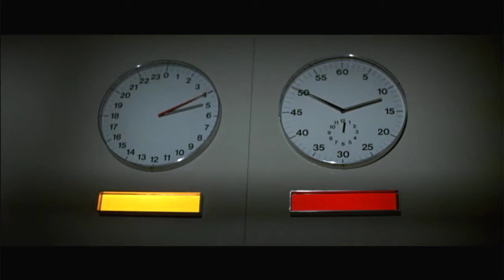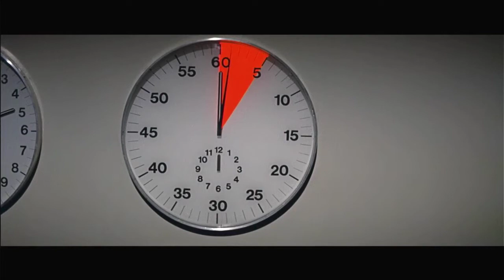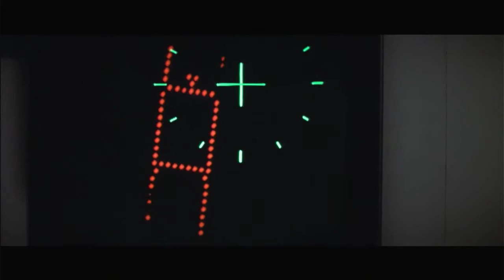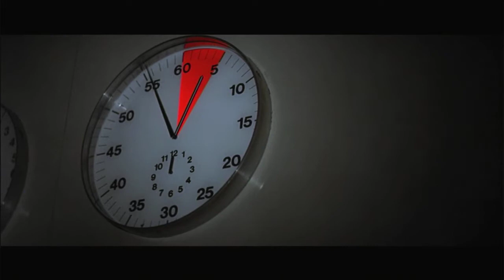Containment Breach_ Central Core Level 5 HD The Andromeda Strain (1971) Michael Crichton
one other important point on remediation. I truly feel a giant mirror is MUCH LESS risky than solar geoengineering; which is about to happen thanks to bill gates. While I try not to form my own opinion, I strongly feel the Wrong Harvard Professor is being supported. Do you concur?

For more information about the MEER project, please visit Dr. Tao's

if you feel it is too late to save the world you want to
By Guy R. McPherson's book "Going Dark"
or
You can buy: Saving Us: A Scientist's Case for Hope and Healing in a Divided World by Katharine Hayhoe
if you believe there is still hope

   I want to thank Disney, Fox, YouTube, the BBC, Horizon, DW, SOTT Media, National Geographic, NBC, Vice News, MGM, PBS, Nova, 60 Minutes AU, Frontline, WGBH Boston, Ken Burns, Ruptly, Guy McPherson, Paul Beckwith, BBC America, Gene Roddenberry, Leonardo DiCaprio, PBS, WNET, AMC, Science and Smithsonian channels, The Discovery Channel, Al Gore, Trevor Noah and the Daily Show, Sony pictures, Warner Brothers, PBS Home Video, Bill Nye, CBS and Viacom, SKY TV, Tommy Genesis, Alanis Morissette, Voif.org, theHOAPrimer.org, CNN, Adam Conover, TruTV, Climate State, Dr. James Hansen, Michael Mann (Both of them);  ian Corzine, ET AL.